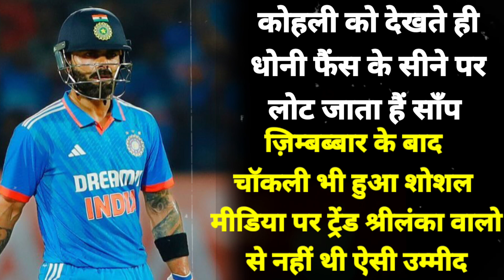श्रीलंका पहुँचते ही कोहली के साथ हुई बत्तमीजी,फैंस ने लगाए चोकली चोकली के नारे !!